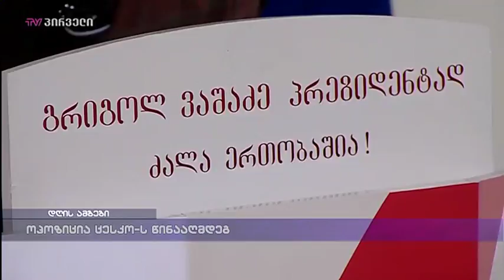ოპოზიცია ცესკო-ს წინააღმდეგ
წინასაარჩევნოდ გამოვლენილ დარღვევებზე გაერთიანებული ოპოზიცია შინაგან საქმეთა სამინისტროს მიმართავს და გამოძიების დაწყებას ითხოვს. გრიგოლ ვაშაძის შტაბის ხელმძღვანელი ასევე ითხოვს, რომ დაინტერესდეს აუდიტის სამსახური, თუ ვინ ურიცხავს ფულს კონკრეტულ პირებს ცრუ ინფორმაციის ტირჟირტებისთვის. გაერთიანებული ოპოზიციის მოთხოვნებს რუსუდან ჯაბანიშვილი მოგვიყვება.